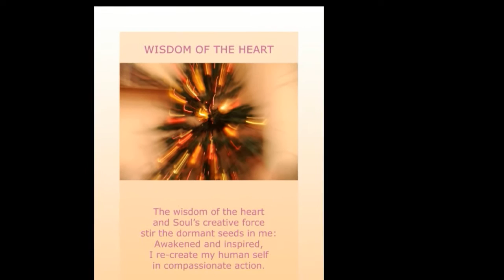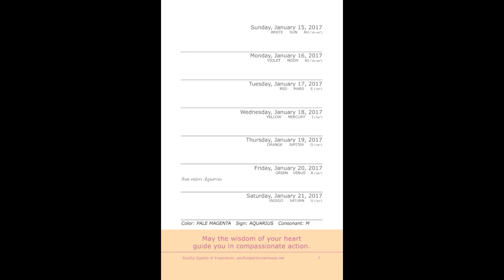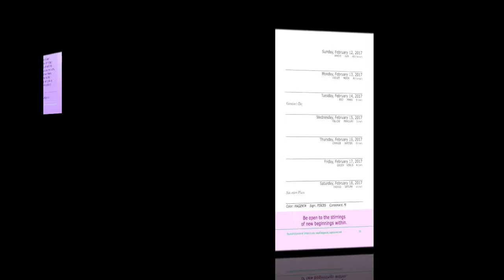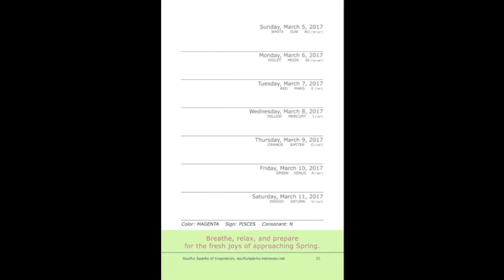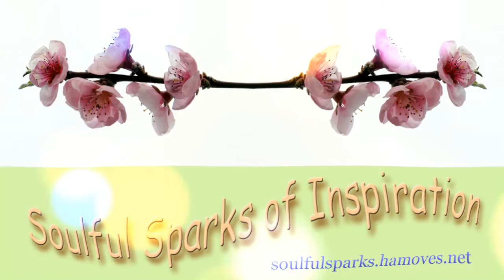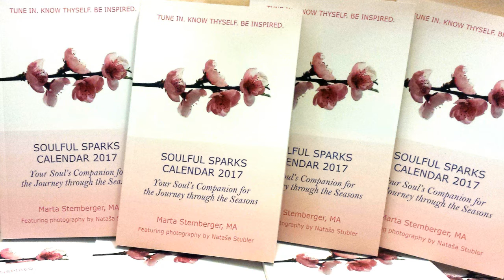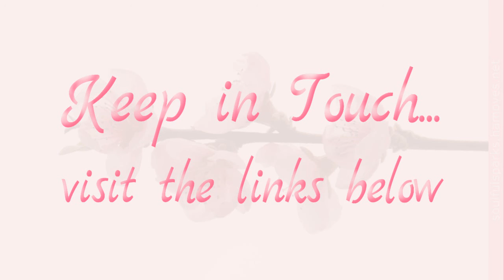Soulful Sparks: Winter Journey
What’s Up Ahead: Feeling Soul of the Winter

What’s up ahead for the Soul’s journey through the seasons? Winter Solstice is just a few weeks away, ushering in the long nights and white landscapes. Learn about the spiritual wisdom available to us during the season of snowflakes in a short video, or rather... beautiful pictures in motion with soulful narration and inspiring music. Enjoy.

- Watch the 1st episode of the Soulful Sparks Calendar 2017 video series You’ll find out about the Soulful Sparks background and inspiration, and receive insights on the Thinking Soul of the Autumn.

Be inspired to inspire.
Go deeper to shine brighter.

Soulful Sparks of Inspiration blog and Soulful Sparks calendars are inspired by Rudolf Steiner’s Calendar of the Soul.
Photography: ©Nataša Stubler (All photos were taken in Slovenia, Europe.)
Music: ©Miha Dovžan (composed for the Slovene classic film Cvetje v jeseni, Flowers in the Fall, 1973)